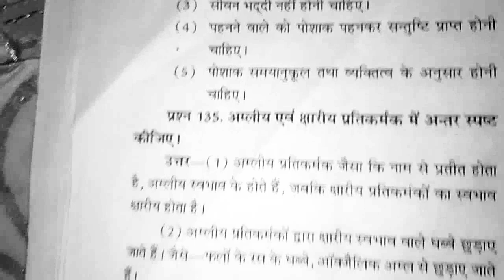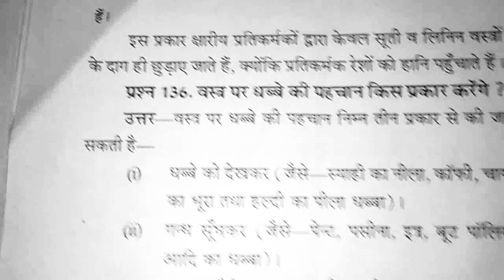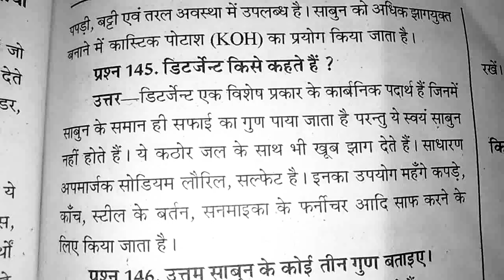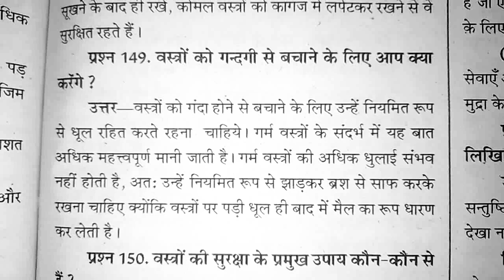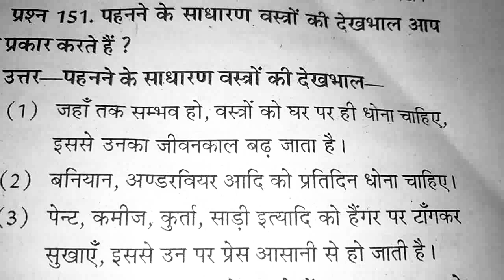public#12#Home science questions class 12 part -3#गृहविज्ञान के प्रश्नोत्तर कक्षा-12#HomeScience12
home science question answer in hindi

home science paper hindi

Home science class 12 Question and answer
12th class home science question paper 2018

home science class 12 in hindi

12th class home science question paper 2019

home science class 12 notes

home science book class 12notes          12th class home science question paper 2018 in hindi गृह विज्ञान महत्वपूर्ण प्रश्नोत्तर कक्षा-12

home science class 12 important questions

home science class 12 sample paper 2019

home science class 12 sample paper 2018 in hindi

home science class 12 chapter 1 notes

home science class 12 project

home science class 12 book in hindi pdf

home science class 12 practical file